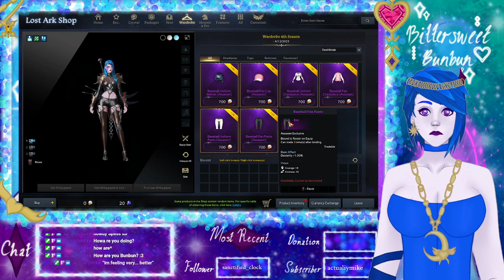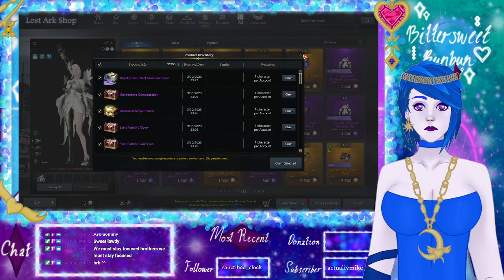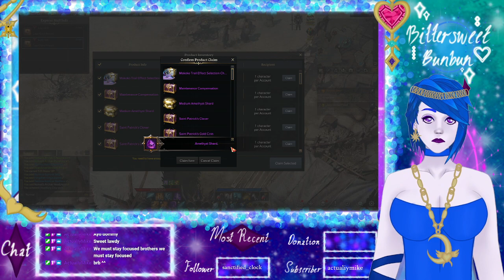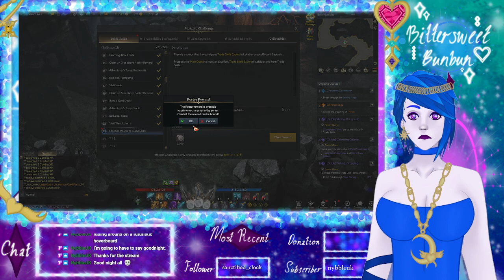【2 - Lost Ark】chill lost ark gaming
==Streamed 28th March 2023==

Barney the Sparkly Dinosaur on a hoverboard returns! We travelled across Luterra, searching endlessly for the Mokoko fruit from the Mokoko tree. and found a sad prince instead.

FAQ:
A: My name is Bunbun! I'm a variety streamer who has fun failing at a wide variety of games!

Q. What is this channel?
A. This is where I upload the full VODs of my livestreams!

Q. Why are some the dates of the VODs out of order?
A. Because I just uploaded them in that order. I put the date of the time the VOD was actually streamed in the description.